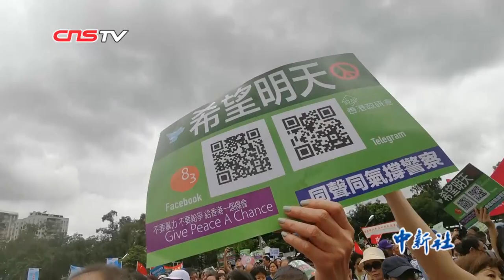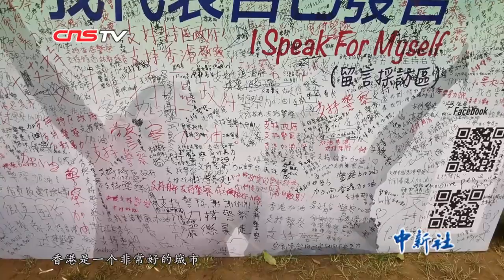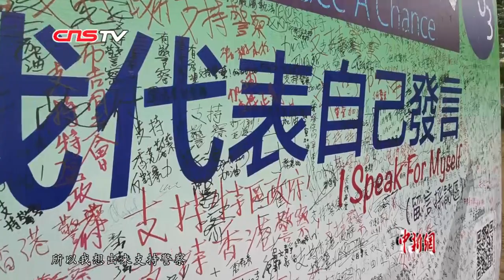香港：9万人参加音乐集会 支持港警呼唤和平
8月3日，由香港政研会举办的“希望明天”音乐集会在香港维多利亚公园举行，大批民众从全港各区汇聚于此，支持香港警察和香港特区政府，呼唤理性，反对暴力。在现场，《海阔天空》、《东方之珠》等港人耳熟能详的歌曲轮番响起，台上台下数万人合唱。参与集会的人士手持“撑警”、 “不要纷争不要暴力”等标语，为香港加油打气。